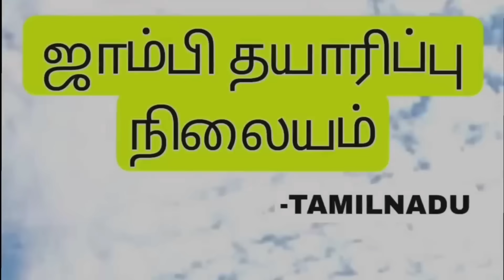‼️ MANS 🔫 vs ZOMBIES 🧟‍♂️ | ALL EPISODES | SEASON 1